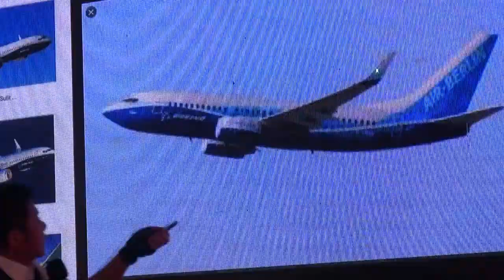Herman Deru, Lounching Booster Siknal Karya Anak SMK Sumatera Selatan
Sambutan Gubernur Sumatera selatan H. Herman Deru di acara Lounching Booster Signal di desa Betung Semendawai Barat Oku timur Sumatera selatan.